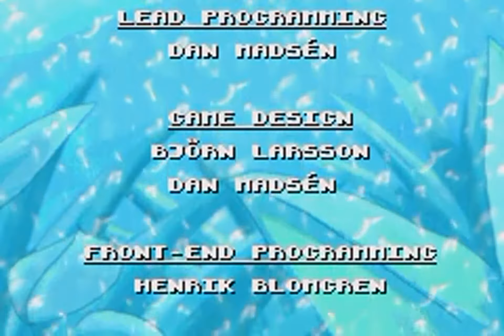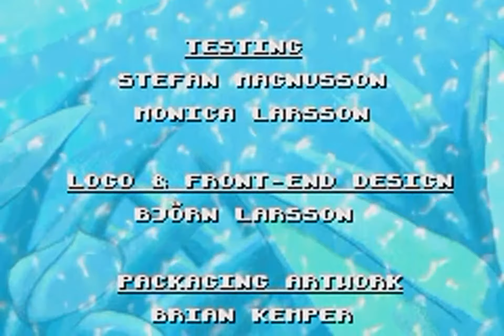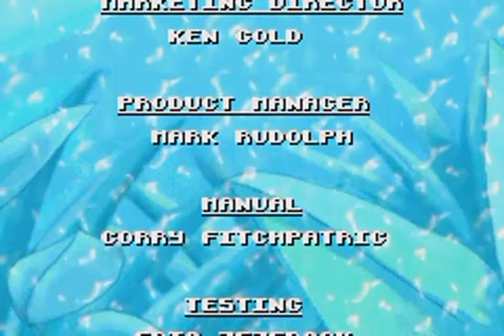TAS - GBA Turbo Turtle Adventure (USA) by cetaka in 18:36.07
A movie of the video game "Turbo Turtle Adventure" for the GBA (Game Boy Advance), created by "cetaka". This TAS video (Tool-assisted speedrun) demonstrates how to complete the game in a record time of "18:36.07", using tricks and exploiting glitches. This video also serves as a complete walkthrough.